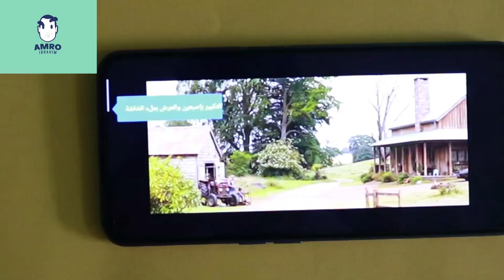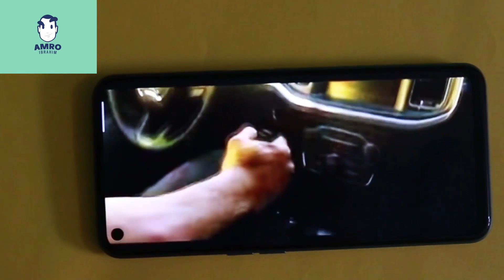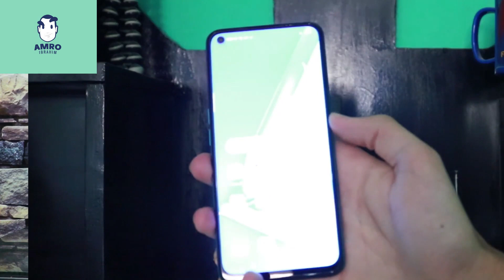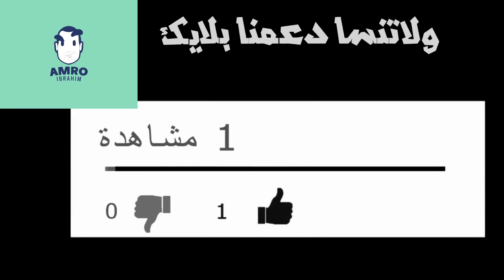تكنولوجيا من المستقبل || Oppo A92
oppo A92
موبايل جديد من شركه اوبو للفئة المتوسطة باامكانيات كثير وبسعر مناسب .
متنساش اشتراك فى القناة وتفعيل زرار الجرس .
ولايك وشير للفيديو .